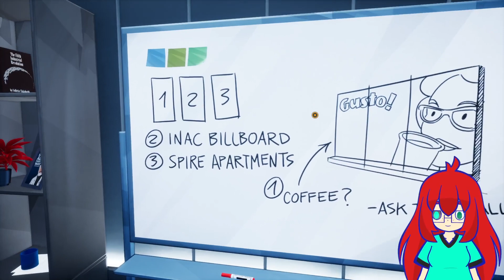Keywii Plays American Arcadia (1)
They've been making video games out of classic movies for a while now recently, Groundhog Day 2 was a whole thing for a second there. But this is new and excited.

American Arcadia is wat would happen if you took the Truman Show and turned it into an Asymmetric 2.5D plus First Person game about and entire city of Trumans from the 1970s

Honestly it's great and I'm loving it. I've been waiting for more games like this to come out, because I absolutely adore them.